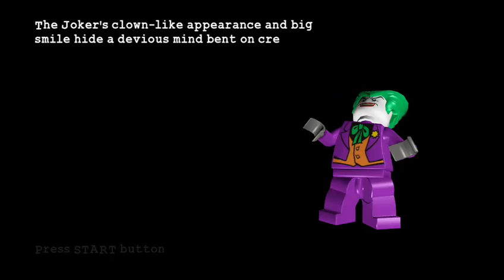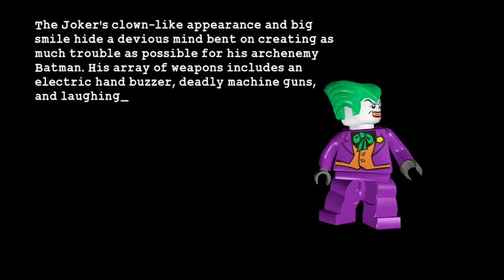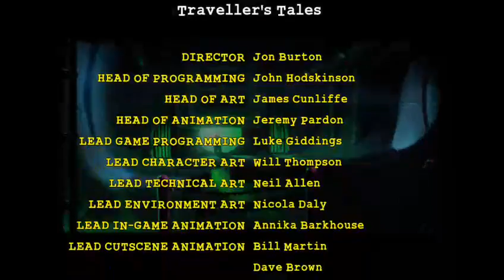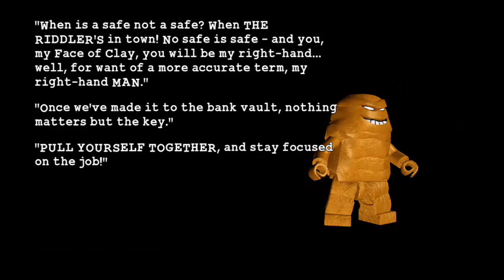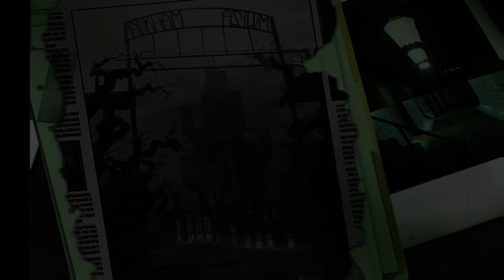Twitch Tuesday: LEGO Batman Episode 7